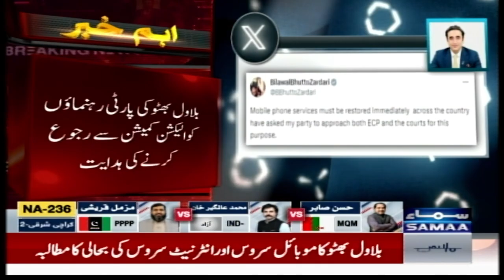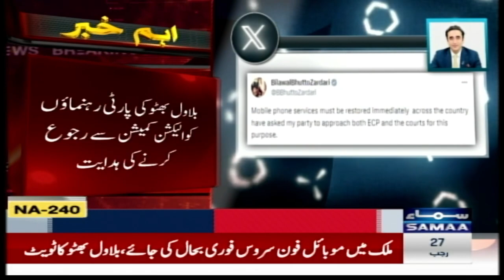Bilawl Bhutto Baras Pary | Pakistan Election Update | Samaa TV